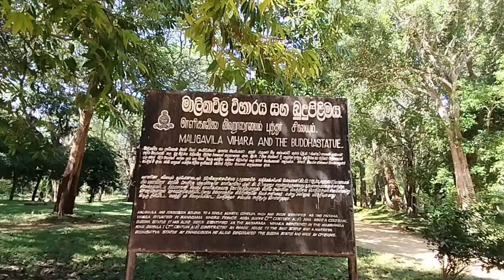මාලිගාවිල පුදබිම Maligawila Buddha statue Sri Lanka .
Buddha Statue